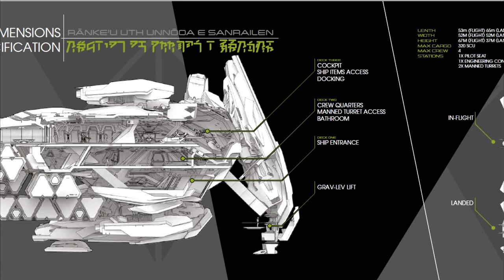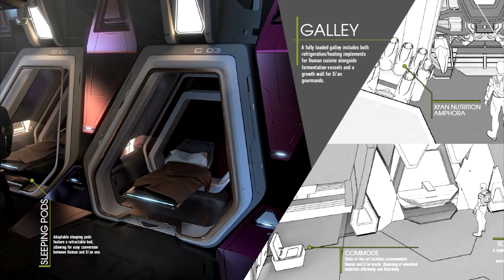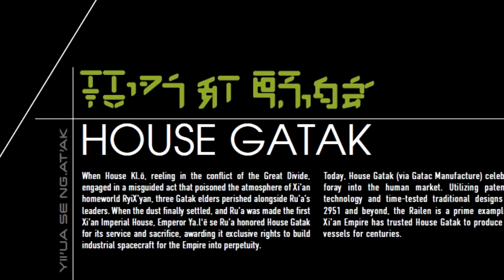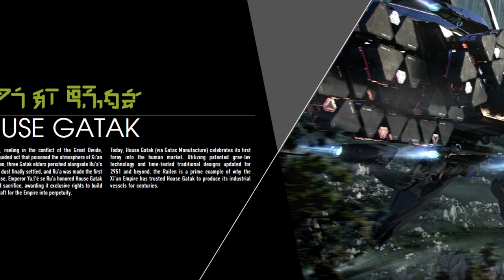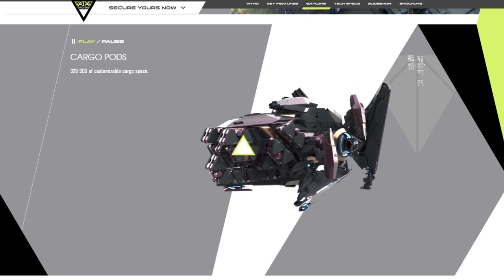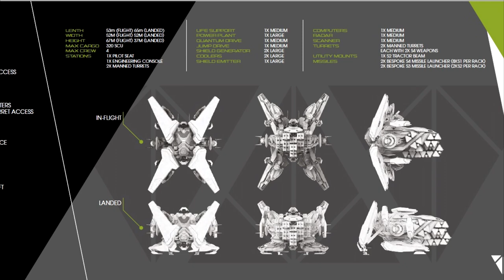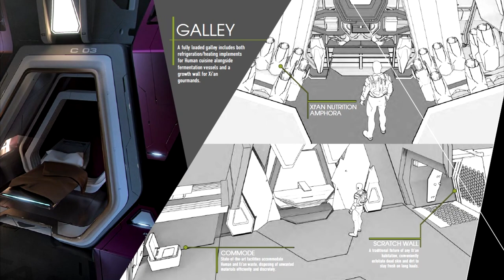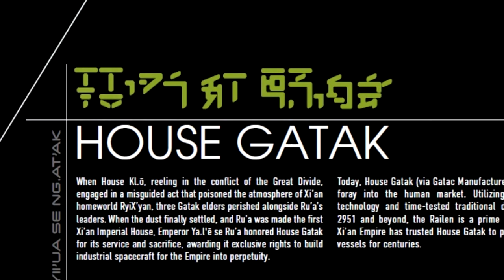Preguntas y Respuestas: GATAC RAILEN - EL HANGAR - Español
Todo lo que necesitas saber sobre esta nave Xi'An. ¿Merece la pena? Descúbrelo.

¿Quieres apoyarnos?